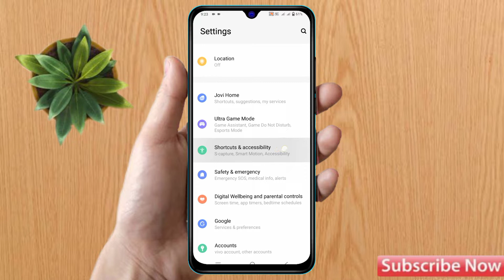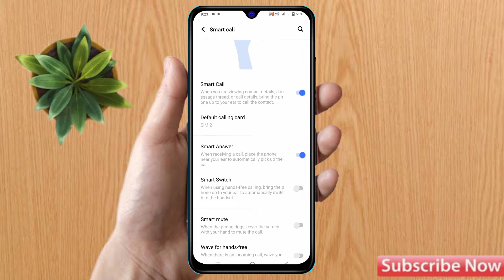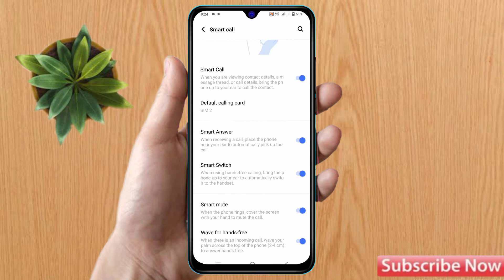how to smart call in vivo v25 pro | vivo v25 pro smart call setting kaise kare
vivo v25 pro me auto call receive kaise kare,
how to enable smart call setting in vivo v25 pro,
vivo v25 pro me smart call setting kaise kare,  vivo v25 pro smart features,